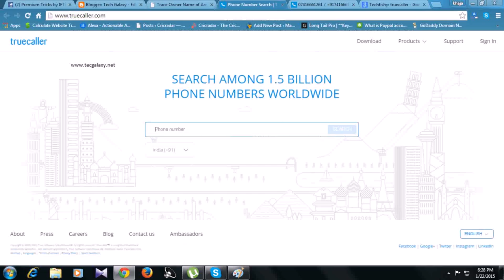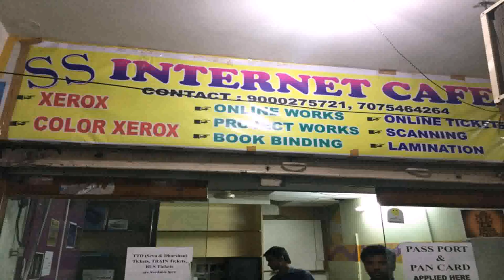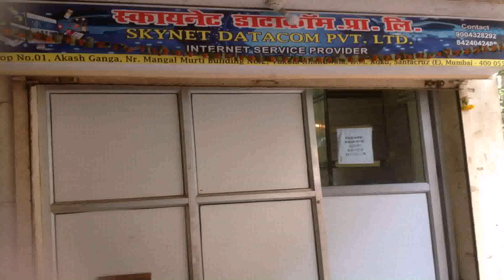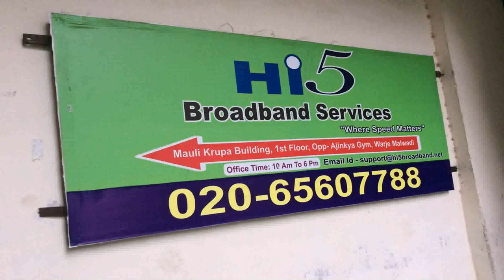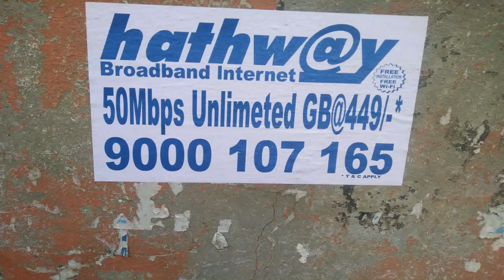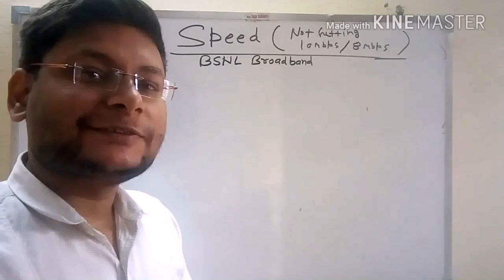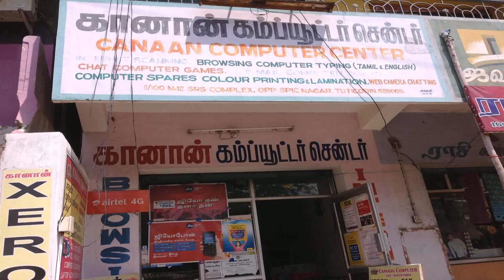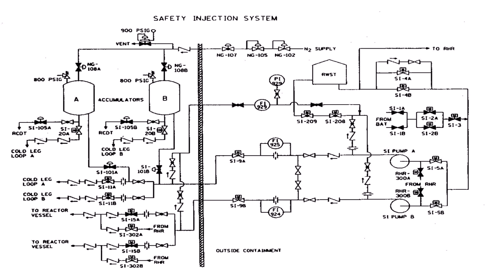Mtnl Broadband Plans Delhi 499